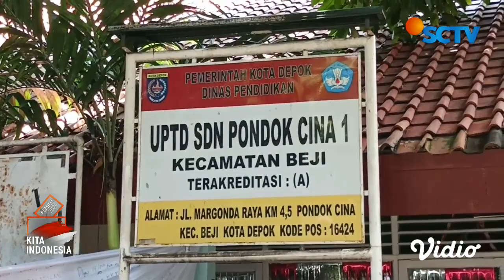Eksekusi Pengosongan SDN Pondok Cina 1 Batal, Siswa Belajar Tanpa Guru | Liputan 6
Pasca batalnya eksekusi pengosongan aset Sdn Pondok Cina 1 pada Minggu (11/12) pagi, proses belajar mengajar tetap berlangsung pada Senin (12/12) pagi. Namun para siswa belajar tanpa guru.